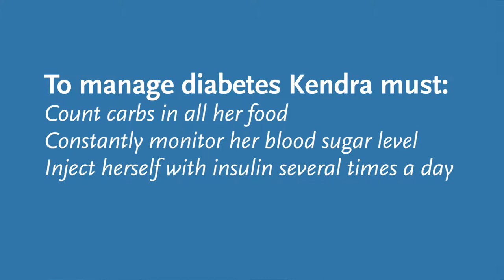Living With Type 1 Diabetes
Clinical research participant Kendra Baldwin discusses her life with type 1 diabetes and what it means to participate in a clinical trial at Benaroya Research Institute at Virginia Mason (BRI). Carla Greenbaum, MD, Director of the BRI Diabetes Research Program explains the progress being made in the fight against type 1 diabetes.